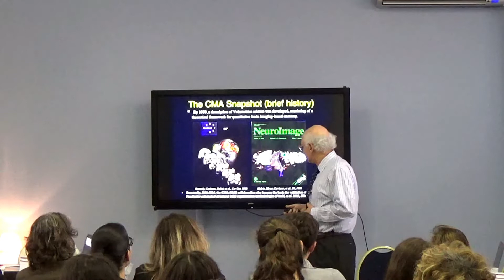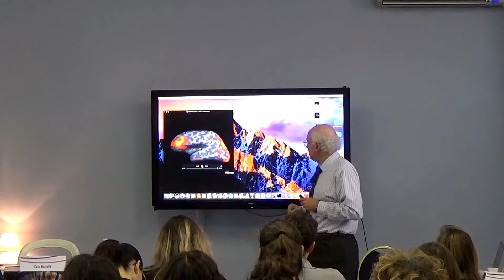Un flash estratto dalla prima edizione del corso di alta formazione NEUROIMAGING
Un flash estratto dalla prima edizione del corso di alta formazione del 2017 del Prof. Makris in cui potrai scoprire le potenzialità della Neuroimaging. Il corso è dedicato a laureandi, laureati e professionisti del settore medico, clinico-diagnostico e psicologico.